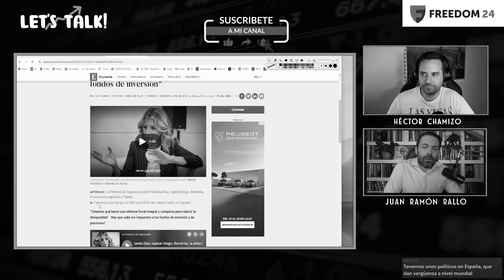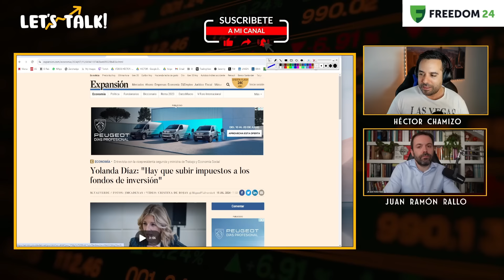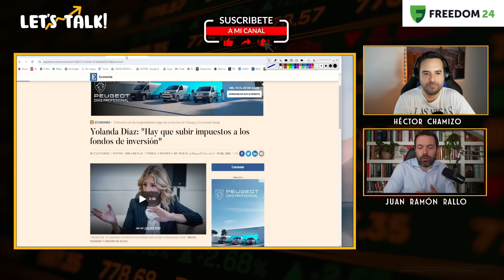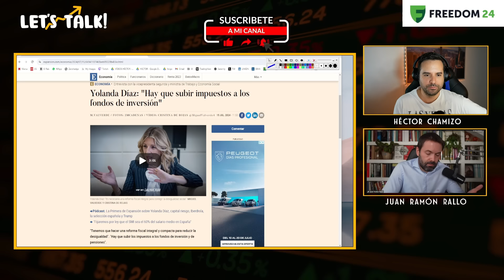💥RALLO RESPONDE… YOLANDA DÍAZ NO QUIERE QUE INVIERTAS EN BOLSA Y EN FONDOS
WELCOME PROMO DE FREEDOM24 (HASTA EL 31 DE AGOSTO PARA USUARIOS REGISTRADOS A PARTIR DEL 1 DE MAYO):
- 3 ACCIONES DE REGALO SI TRANSFIERES ENTRE 4.999 Y 19.999 EUROS CON EL CÓDIGO WELCOME5
- 10 ACCIONES DE REGALO SI TRANSFIERES ENTRE 19.999 Y 49.999 EUROS CON LOS CÓGIDOS WELCOME20 Y WELCOME5
- 20 ACCIONES DE REGALO SI TRANSFIERES 50.000 EUROS O MÁS CON LOS CÓDIGOS WELCOME50, WELCOME20 Y WELCOME5

Invertir conlleva riesgos. Las proyecciones y resultados pasados no son indicadores fiables de rendimientos futuros. Es esencial realizar tu propio análisis antes de tomar cualquier decisión de inversión.

La Colocación de Fondos a Largo Plazo y la Cuenta D no son un servicio bancario ni están relacionados con un depósito bancario o una cuenta bancaria. Estos productos son inversiones en swaps OTC y pueden no ser adecuados para todos los inversores.
La posibilidad de acceder a un instrumento financiero en particular está sujeta a una prueba de idoneidad.

Héctor Chamizo y Juan Ramón Rallo charlan sobre la propuesta de Yolanda Díaz de subir los impuestos a los fondos de inversión, que contrasta con la petición en Estados Unidos de reducir la regulación. Ambos analizan cómo puede afectar esto al pequeño ahorrador y si se pueden plantear otras alternativas de inversión. Vídeo del 16/07 extraído de Twitch.

🎙Charlas con protagonistas de la ECONOMÍA, los MERCADOS, y mucho más.